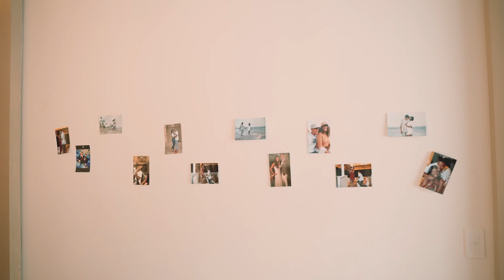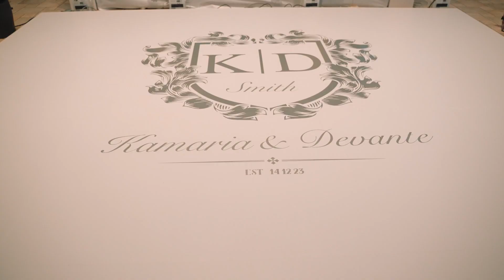Hyatt Ziva Wedding